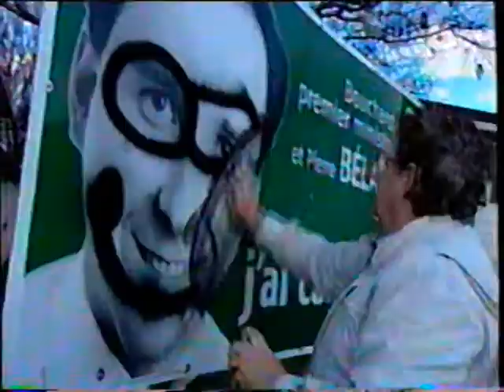La Fin Du Monde Est À 7 Heures - 1999-01-26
0:00 Intro - Mardi 26 Janvier 1999
0:34 Nouvelles des jumelles Labrèche; chanson 'age of aquarius'
5:32 Pierre Bélanger est cute lorsqu'il est faché
6:49 5% des médecins disent oui à une relation avec des patients